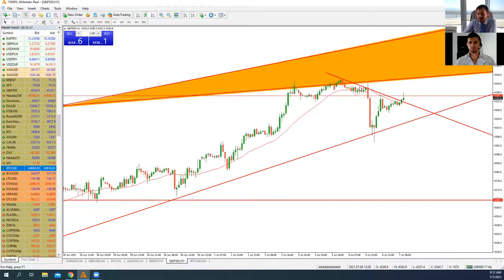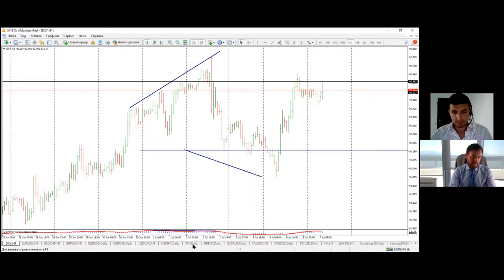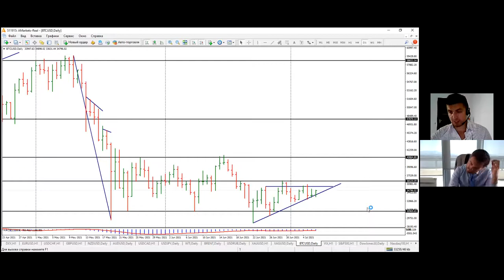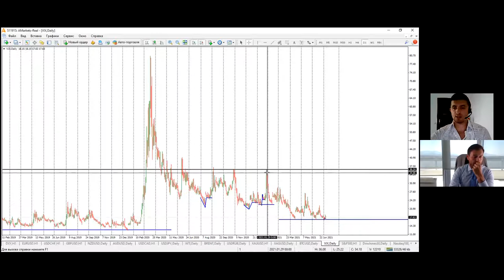Артем Деев vs Виталий Кухта: торговые идеи по DXY, S&P500, EUR/USD, XAU и Brent | AMarkets